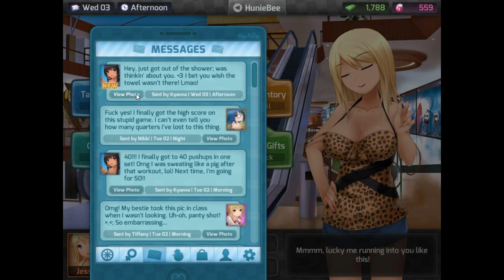Hunie Pop: Are You Experienced? - PART 14 - AndyCade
I'm like Jimi Hendrix!

TheAndySan

**Tech Notes**

*Mic Used*

ZOOM H2N

*Capture Device Used*

Happaugue PVR-Rocket

*Programs Used*

Audacity 2.1.1